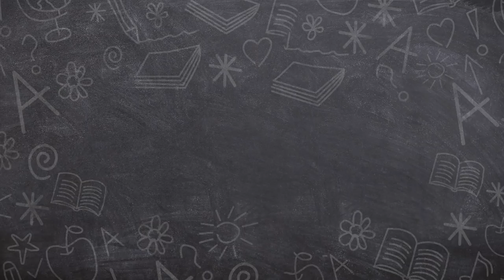Girls Talk About Their Confidence Issues at School | Educating | Our Stories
Former students come to Harrop Fold School to speak group of Year 11 girls struggling with their confidence ahead of their upcoming GCSE's.